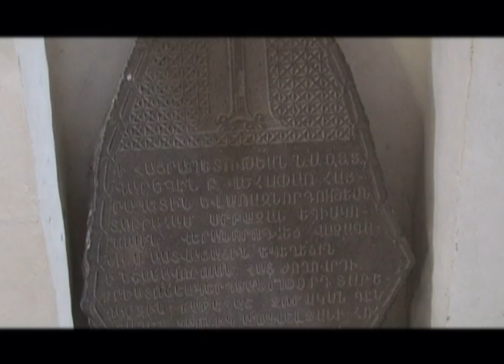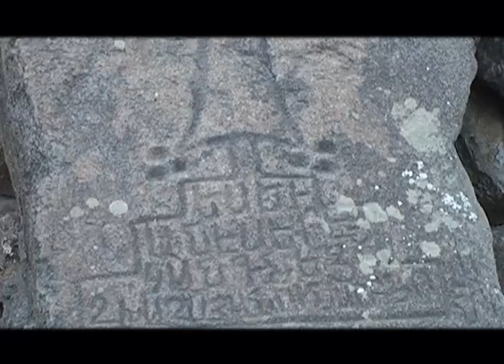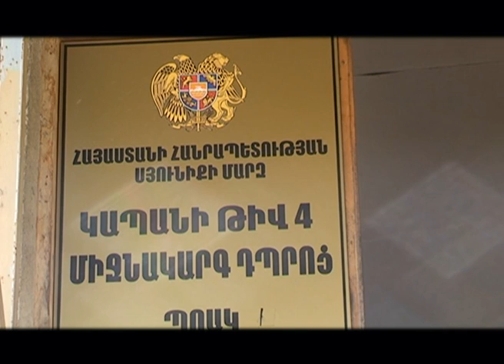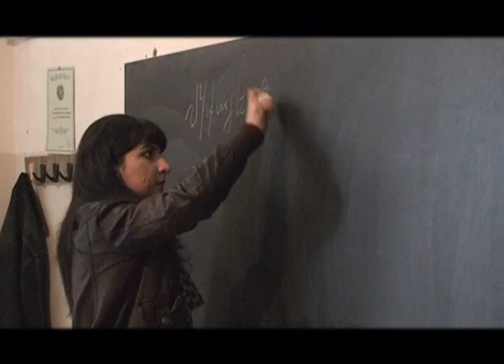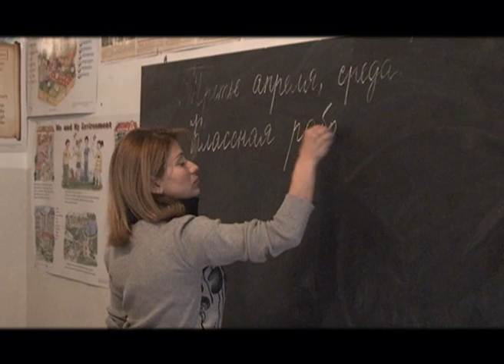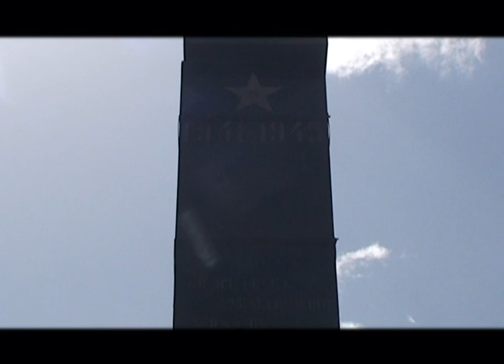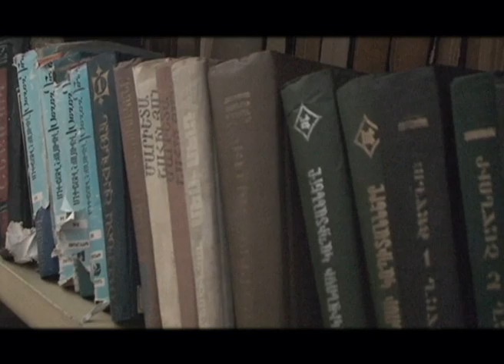Vachagan banavan(mas 2)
մեր գյուղերը